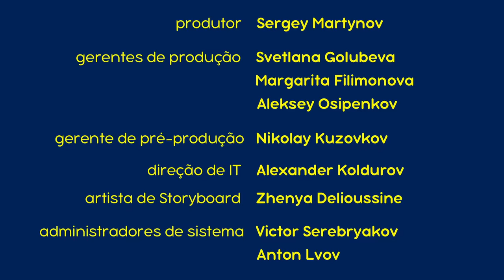Masha e o Urso 👱‍♀️🐻💥 Novo episódio 2023 🎪 O Melhor Remédio 🤒 Compilação para crianças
Masha e o Urso. Primavera 2023 com Masha e o Urso!

Inscrever-se agora!